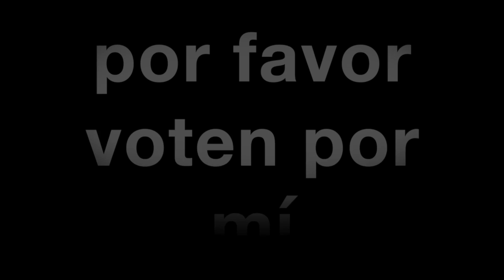Carranza film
This video is about Carranza film